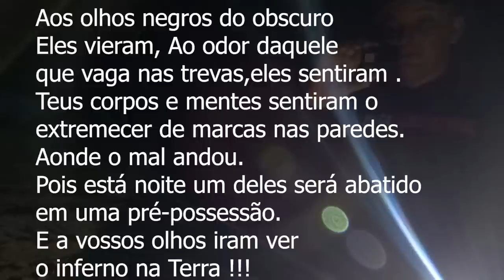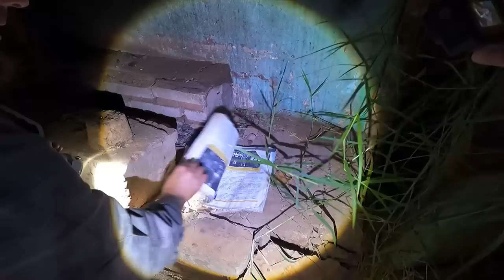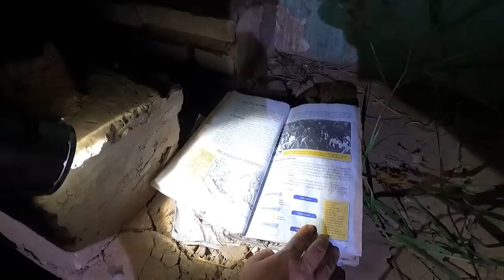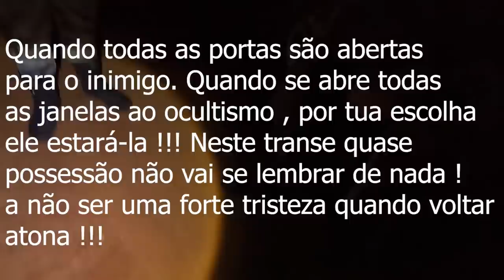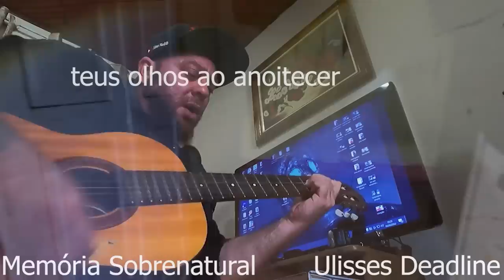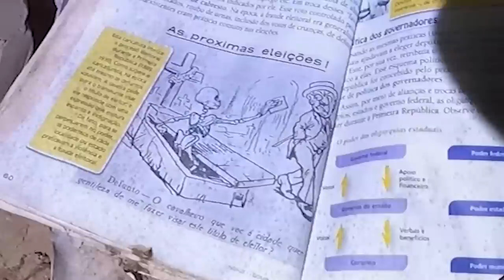INVOCAÇÃO DO MAL retirei o Jota de uma pré possessão foi assustador jundo da equipe CHAMOS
Este video trás a continuação neste lugar assombrado pelo passado aonde a equipe CHAMOS pode sentir na pele o terror deste lugar e a visão obscura do mal que ali habita, pois oque eles passaram ficará na MEMÓRIA  para a eternidade !!!